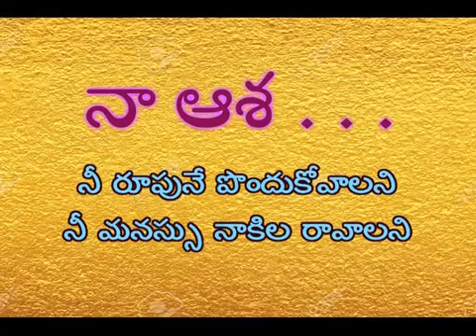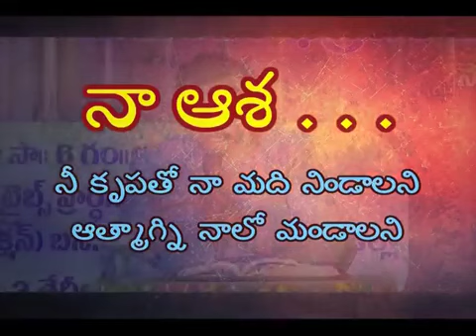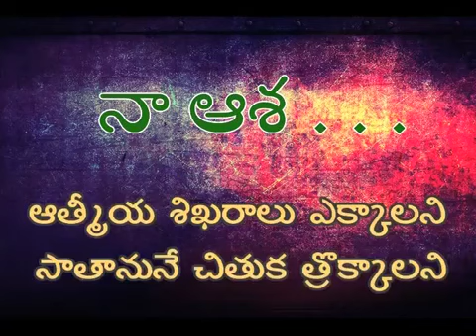Telugu Christian Heart Touching Song by APO. Aadanki Ranjith Ophir